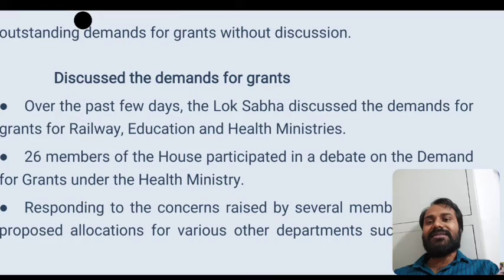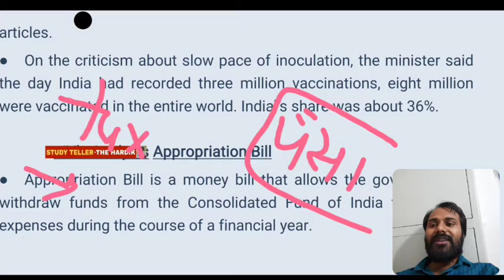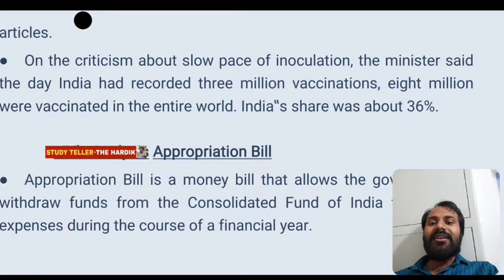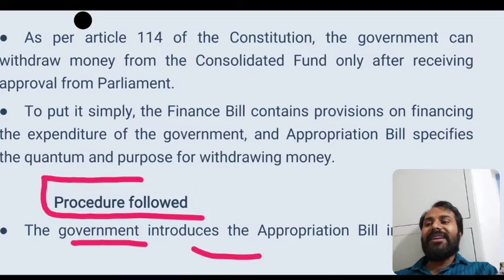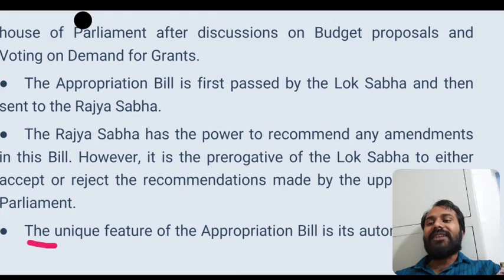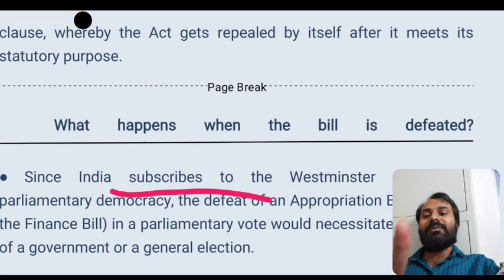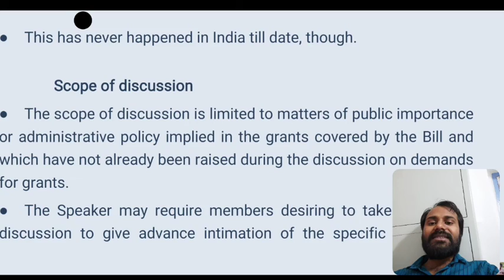What is Appropriation bill સંચિત નિધિ માંથી પૈસા કેવી રીતે ઉપાડવા માં આવે છે